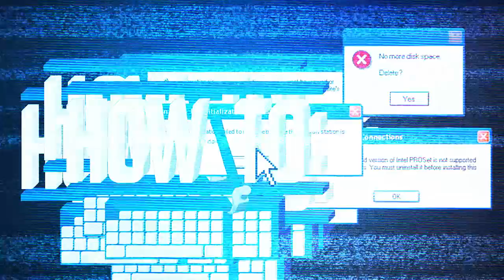How To: The Order 1886 | Rooster Teeth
Joel and Adam ‰ÛÏplay‰Ûù The Order 1886. I feel like we need.. high five?: sponsorship/?r=AH Join FIRST to watch episodes early